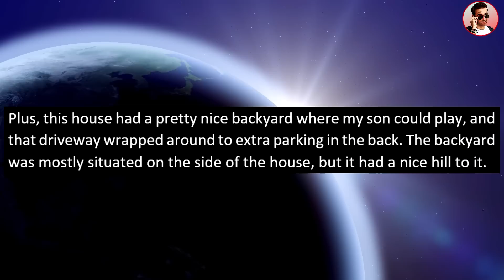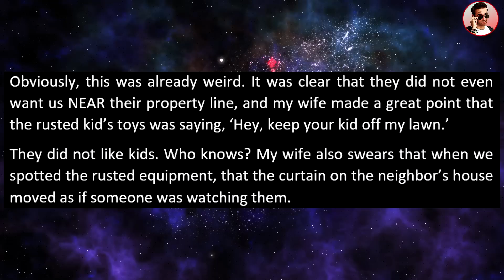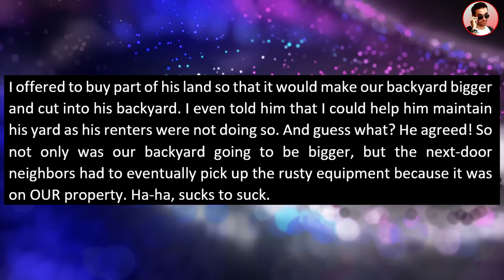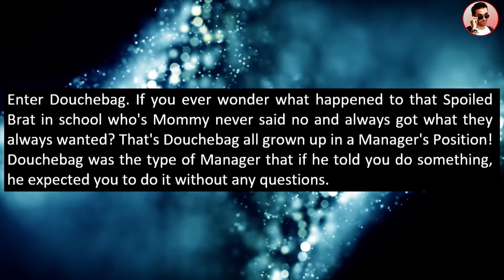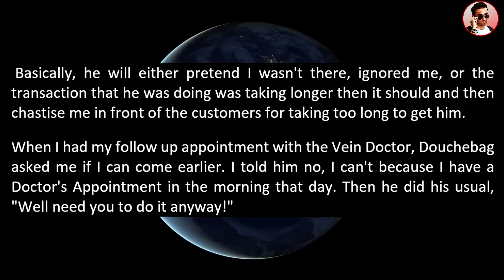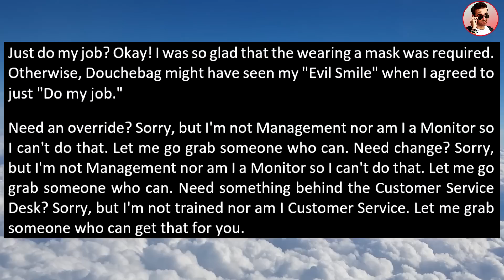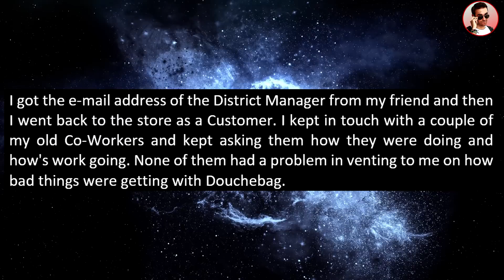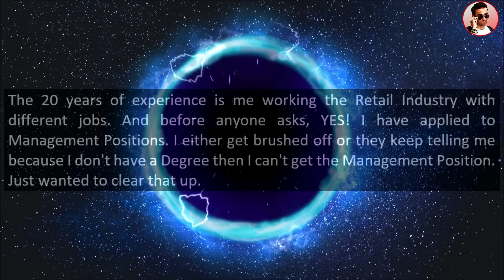Neighbor Called Police On My 2yo & Trespassed Him Off The Property!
In this video, my entitled neighbors trespassed my 2 year old off their property after my mother in law neglected my son! They also called the police on my kid and I then taught them a lesson!

0:00 Beginning
0:19 Story 1
6:33 Story 2

I'm a voice actor that narrates stories. I record all of the voiceovers and edit by myself. I like to read stories about HOA (homeowner associations), neighbors from hell, revenge, entitledpeople & Karens & discuss them with my viewers & bring the stories to life with funny voices and commentary! I also like to show my cat "Disney" ❤️